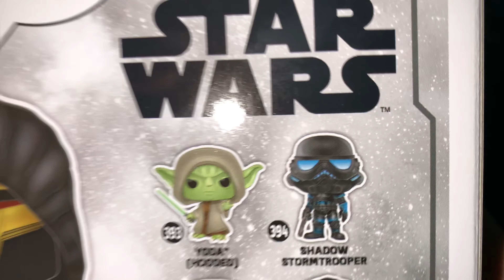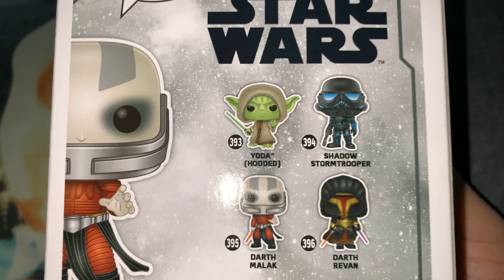#160 Star Wars GameStop Exclusive Funko POP Darth Revan & Darth Malak REDUX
While renumbering my list, I discovered I had already done these two with Michelangelo awhile back.